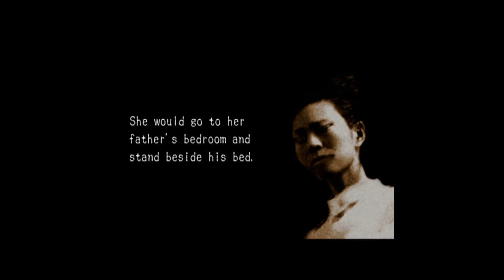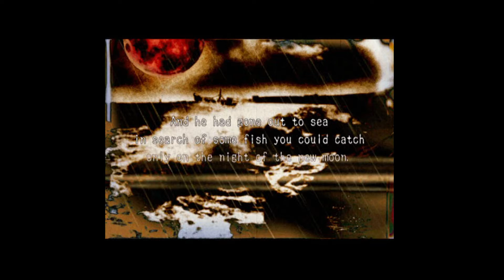SHADOW HEARTS #6 - THE STORY OF LI LI AND HOW SHE GOT BAMBOOZLED!!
Welcome to the not so Brand New series!! Upload schedule will be Tuesday to Thursday. Enjoy!!